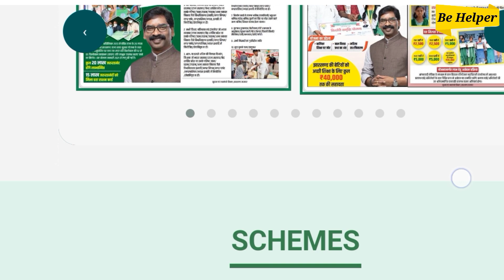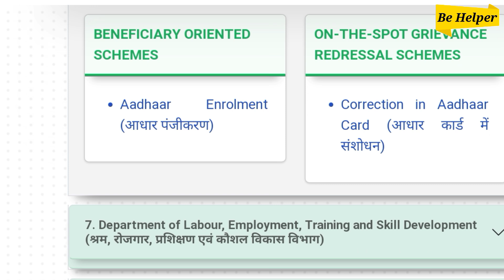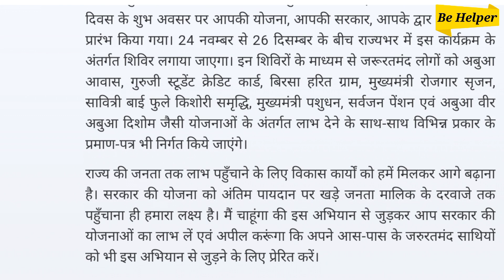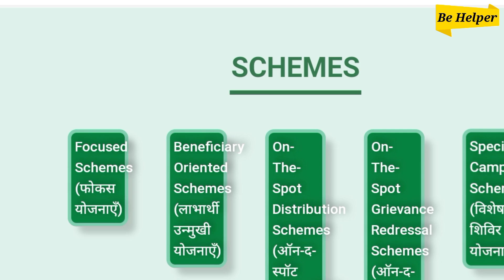झारखण्ड अबूआ आवास योजना 2023 का पैसा इस प्रकार से आएगा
Jharkhand abua aawas Yojana ke tahat jitne log apply kiye Hain un sabhi ko abua aawas Yojana ka Paisa milega iske liye Sarkar ne Panchayat sachiv aur mukhiya per bahut jyada pressure banae hua hai Jaise hi Panchayat sachiv ke dwara fir se ek scootani aur chatne Kiya hua list aage bheja jaega uske bad sabhi logon Ko Paisa Milana start ho jaega ab vah aawas Yojana ka